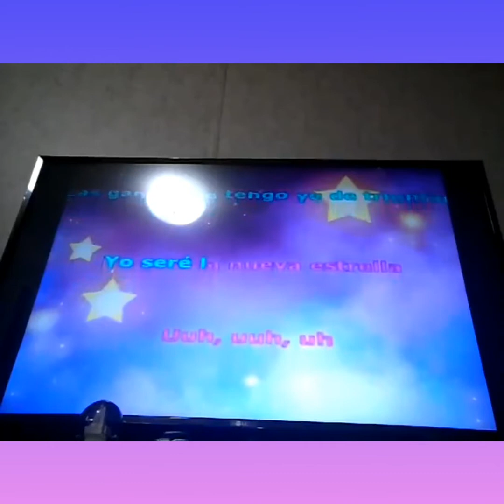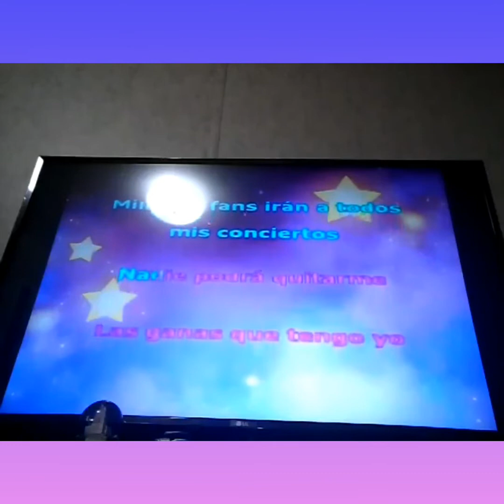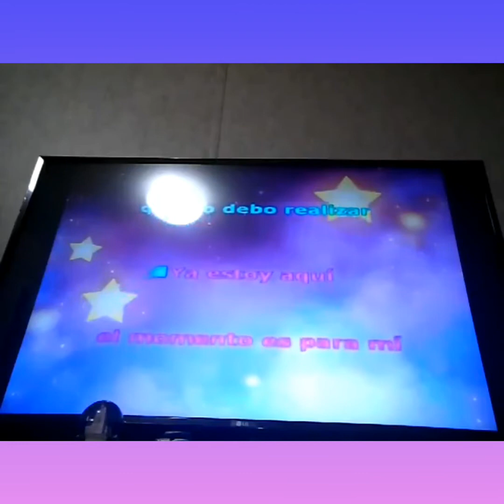Karla Godoy cover karaoke de la canción: SUPERSTAR. ⭐🌟